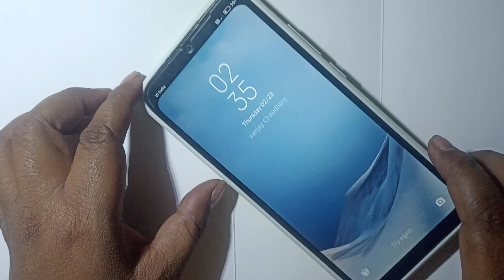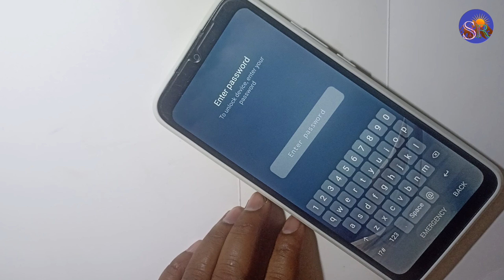Redmi 10x 5G Touch screen not working Touch Hang Logo hang Reset Restart Reboot Power off